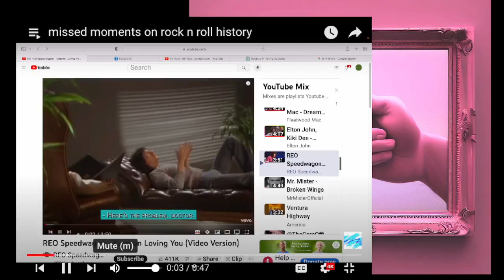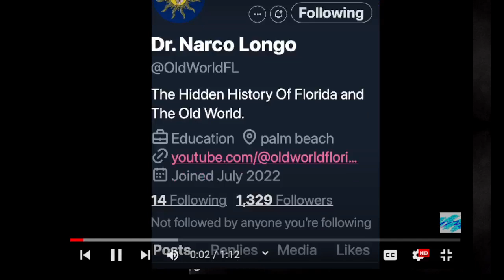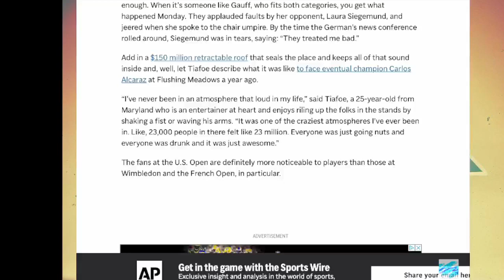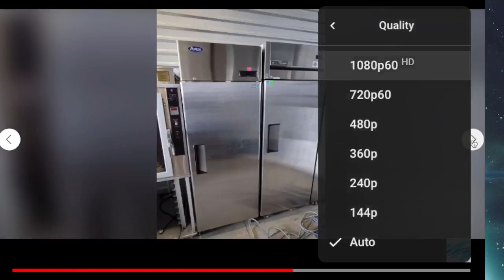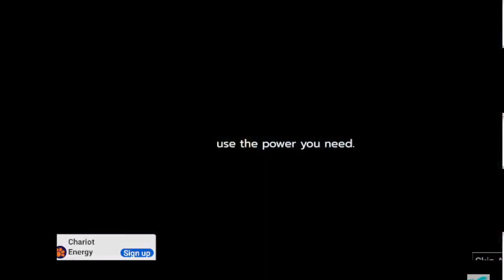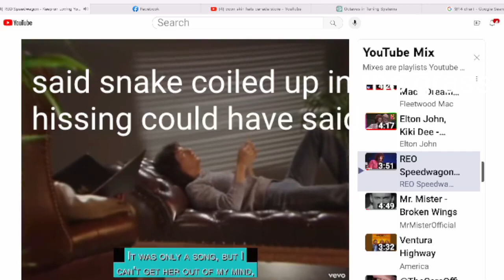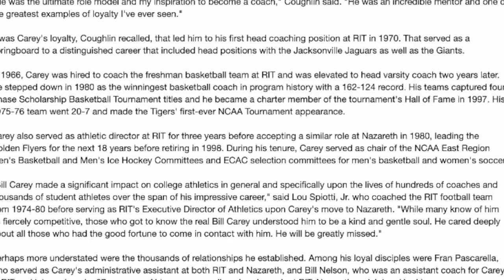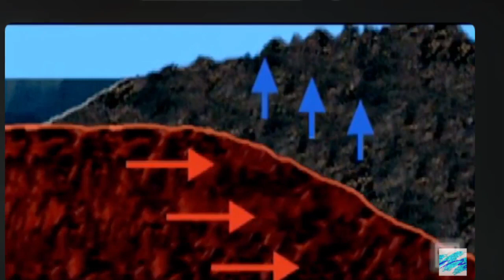10000000 744356423690652 6867373510848433871 n